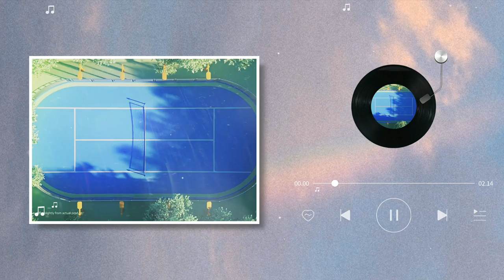Mi Smart Band 6 - View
Spesifikasi Xiaomi Mi Smart Band 6
TAMPILAN
Ukuran Layar 1.56"
Resolusi Layar 152 x 486pixels
Jenis Layar AMOLED
Materi Layar Kaca
FITUR
Fitness Tracker Ya
Monitor Detak Jantung Ya
Oksigen Darah Tidak
Kontrol Musik Ya
Sleep Tracker Ya
Stress Tracker Ya
Menstrual Tracker Ya
Pesanan Ya
Alat Pengukur Langkah Ya
BATERAI
Daya Tahan Baterai 336h
Charging Normal Charging
Tipe Baterai Li-Polymer
Kapasitas Baterai 125mAh
KONEKTIVITAS
GPS Tidak
Versi Bluetooth 5
NFC Tidak
Wi-Fi Ya
Bluetooth Ya
USB Tidak
DATA TEKNIS
Kedalaman Tahan Air 50m
eSIM Tidak
Tahan Air Ya
Pembesar suara Tidak
Mikrofon Bawaan Tidak
SISTEM OPERASI
Sistem Operasi Android
Kompatibilitas iOS Ya
Kompatibilitas Android Ya
Kompatibilitas Windows Phone Ya
MEMORI
RAM 0.512MB
Penyimpanan Internal 0.016GB
SENSOR
Sensor Kecerahan Ya
Sensor Akselerasi Ya
Sensor Barometer Ya
Sensor Gyro Ya
DESAIN
Dimensi (W x H x D) 47.4 x 18.6 x 12.7mm
Berat 12.8g
Mateial Bodi Plastik
Warna Bodi Hitam
Bentuk Bodi Persegi Panjang
Bahan Tali Silikon
Warna Tali Hitam
Tali Bisa Dilepas Tidak
PLATFORM
Prosesor Inti Dual Core
Kecepatan Prosesor 1GHz
HARGA
Harga Resmi 589.000